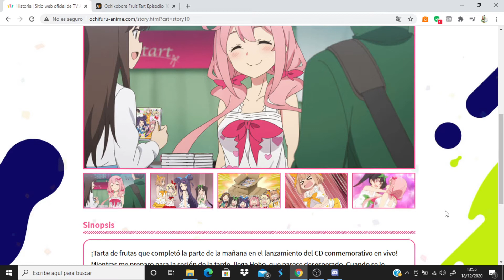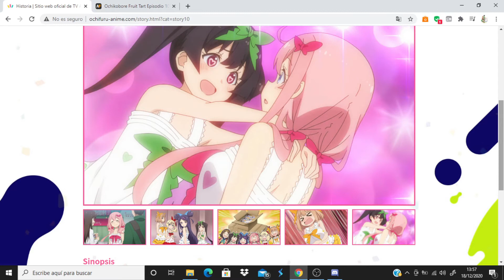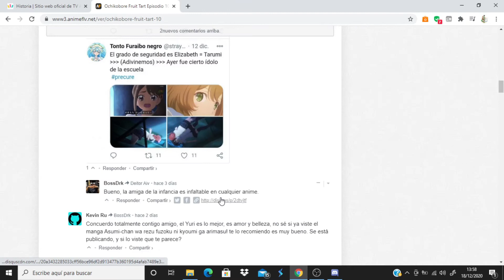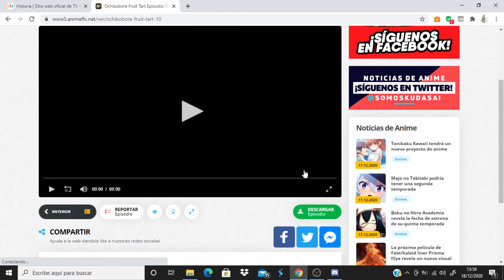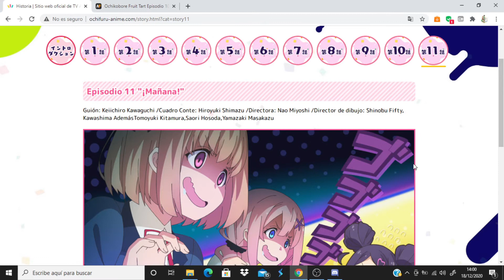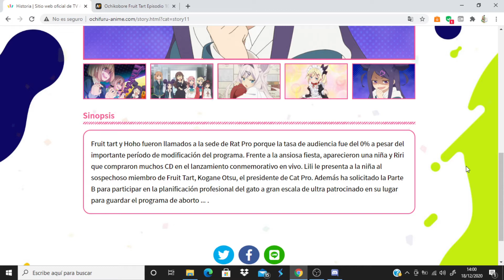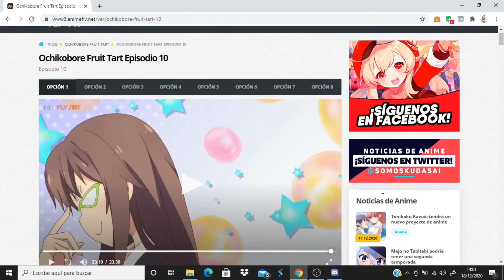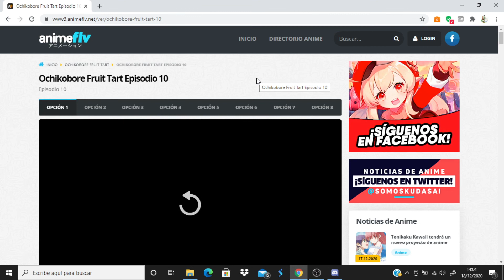Ochikobore Fruit Tart comentando avance del capitulo 11